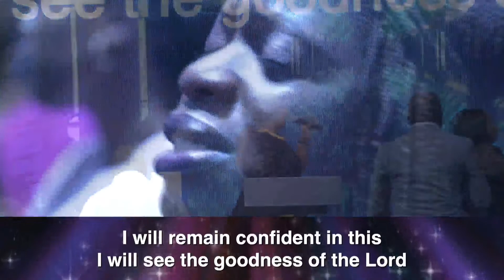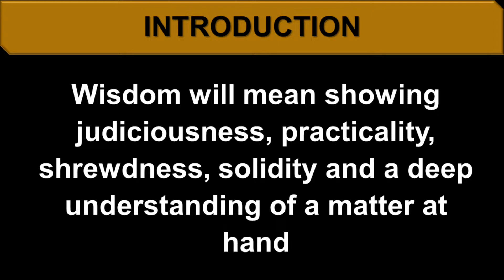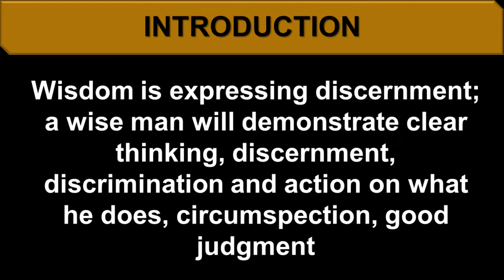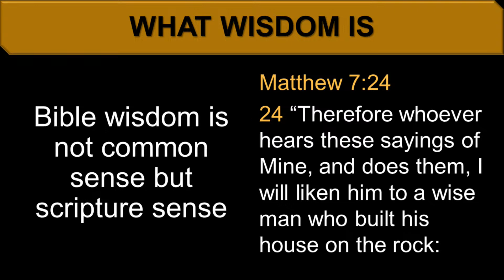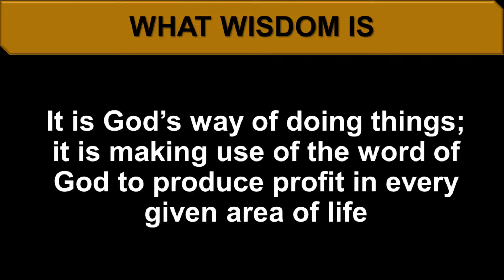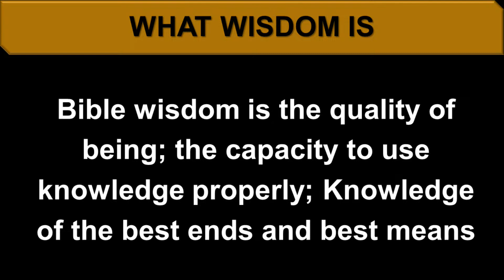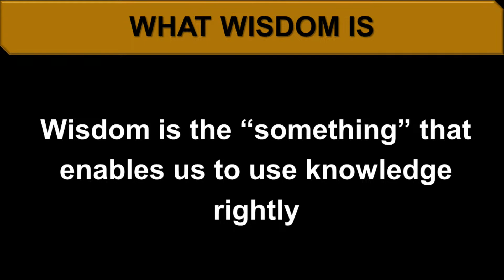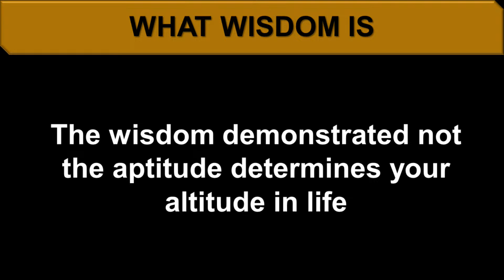KICC Life Class | Wisdom For Winning In Life | 06-08-2023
Welcome to LifeClass with Pastor Matthew Ashimolowo
If you have received Christ watching this message, let us know
GIVING:
KICC REGULAR SERVICES:
IN PERSON SERVICE VENUES:
CONNECT:
FOOD BANK:
If you live in the Greater London area, do let us know how we can support you in your time of need, contact Noah’s Ark team call to 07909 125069 / 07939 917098 or email
2023 The Year of Evident Progress